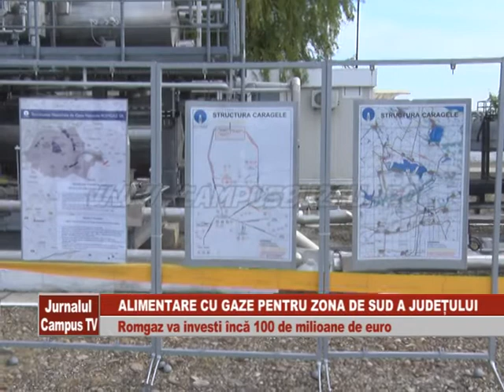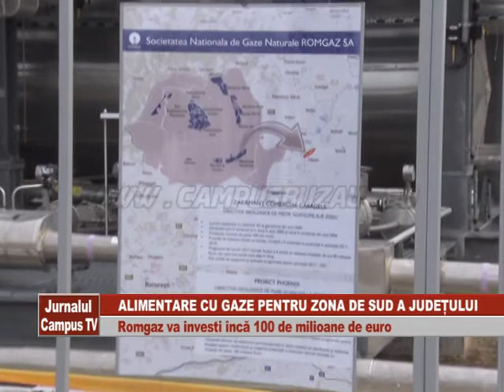ALIMENTARE CU GAZE PENTRU ZONA DE SUD A JUDETULUI